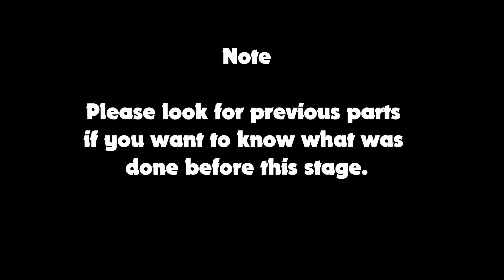PAINTING FOAM PART FOUR by Alan Kingwell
PAINTING FOAM    PART FOUR

AN OIL PAINTING OF RAME HEAD
CORNISH ART

USING WINSOR AND NEWTON AND DALER ROWNEY OIL PAINTS

In this 8 part series I show you how I paint foam and highlights etc.

HOW TO PAINT FOAM AND WAVES

How to add foreground foam
Adding light to foam
I have been asked by several people to do a little video on Foam ,,,so this is one of them.
I am in the process of editing some more and will add those in the next few weeks.
For information on my OIL PAINTING COURSES and TUTORIAL DVDS
Please visit either of my websites